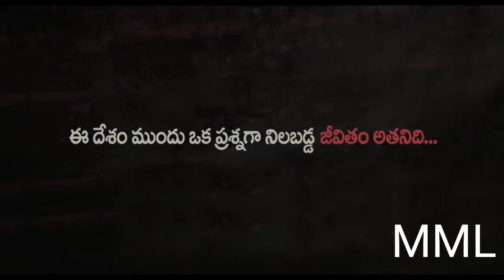Viraataparvam Rana Daggubati's First Glimpse | Sai Pallavi, Venu Udugula ll MML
Rana Daggubati's First Glimpse | ViraataParvam | Sai Pallavi, Venu Udugula ll Music movie lover

⭆   We give our own thoughts about the movie ( including upcoming movies ) by creating mash-ups, fan made projects such as. If the idea used on our video is similar to that of your video, it is purely coincidence we always work on our own thoughts and loyal to our conscience. FOR THE FILM CREATORS, we just work on edits, title transitions, posters, this won't affect the original movie.

We just express only our thoughts about the movie not to depromote the film. Our video just add some spark to the audience.Copyright Disclaimer Under Section 107 of the Copyright Act 1976, allowance is made for "fair use" for purposes such as criticism, comment, news reporting, teaching, scholarship, and research.

We work our video under this copyright section. We thought our works entertained you , if you want to keep us on tracks we need some financial help. We are looking for some sponsers who might help us to achieve big in this field.

Cast - Rana Daggubati, Sai Pallavi, Priyamani, Nivetha Pethuraj, Nandita Das, Naveen Chandra

Writer & Director: Venu Udugula
Producer: Sudhakar Cherukuri
Banner: Suresh Productions, SLV Cinemas
Presented by Suresh Babu
DOP: Dani Salo, Divakar Mani
Editor: Sreekar Prasad
Production designer: Sri Nagendra
Stunts: Peter Hein, Stefan Richter
Choreography: Raju Sundaram & Prem Rakshith
PRO: Vamsi - Sekhar
Executive producer: Vijay Kumar Chaganti
Publicity Design: Dhani Aelay
Marketing: First Showranaa,rana,chito rana$,larna,rana,rap ganga,trap ganga,ranar chakoranir kopal,l rana,ganga remix,urbana,panama,la rana,larana,rana mix,rana new,pera nai,granaja,ami rana,rana song,granaja 3,rana wife,rana loca,jc la nevula ganga,grupo rana,no soy rana,tabib rana,rana tabib,rana rangi,rana & toma,rana films,rana harake,la rana loca,la rana cucu,rana new song,ami rana song,rana rap song,rana miheeka,bangla natok,rana ranakarettaelgucci elgucci trapmambo,gully boy rana,rana gullyboy,granjrana dhagupathi,dhagupathi,dhagupathi movies,rana daggupatu,daggupatu rana,rana daggupatu movies,rana daggubati,rana dagubbati,rana daggubati movies,rana daggubati new movie,geetha madhuri,rana ghazi movie,rana ghazi telugu trailer,rana ghazi trailer,gunasekhar,kate and rana,rana and kate,rana,kana,palvaldhevan,rana ghazi movie trailer,rana ghazi tamil trailer,rana's hiranya kashyapa movie latest update,rana latest movie updates,rana hiranya kashyapa movie,banglore naatkal,gunasekhar movies